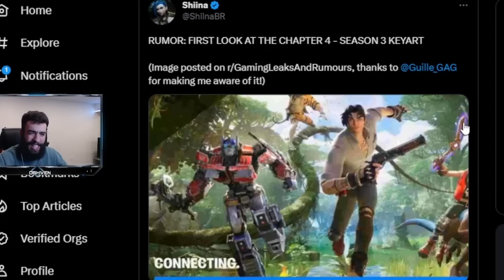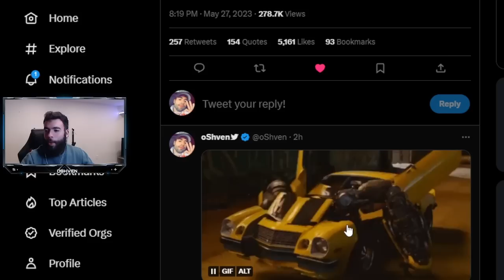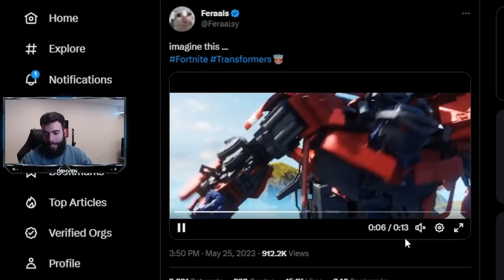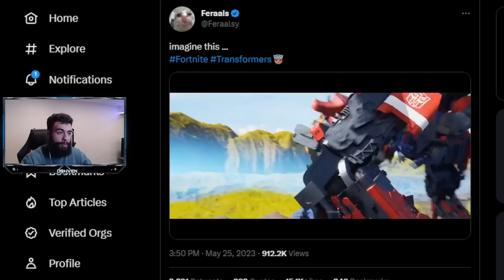Fortnite SEASON 3 REVEALED (CHAPTER 4)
In todays video I talk about the newest fortnite season chapter 4 season 3 bringing us some awesome new collabs like fortnite x transformers new skins, battle pass, free rewards, map changes and much more.